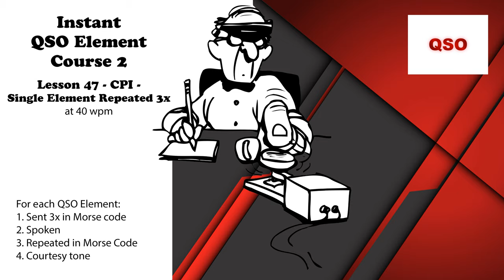Course 2 - Lesson 47 - CPI - Single Element Repeated